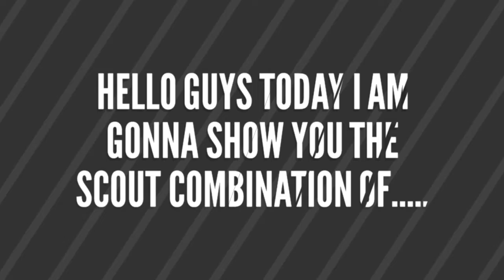SCOTT MCTOMINEY BEST SILVER BALL SCOUT COMBINATION || PES BOY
Pes 2020 best silver ball scott mctominey scout combination